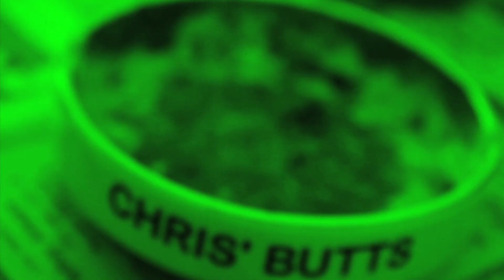We Getting High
Third video off Dean Swift's debut mixtape "The Low Pro"

Shot/Edited by Alberto "Byrd" Montalvo